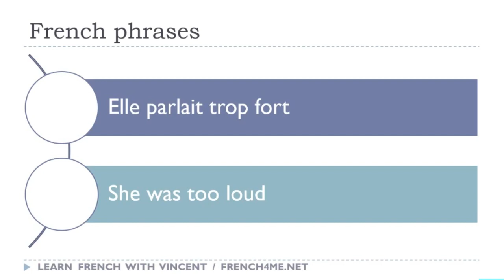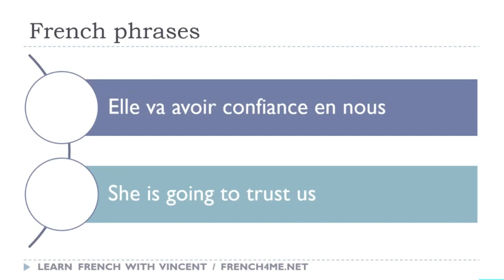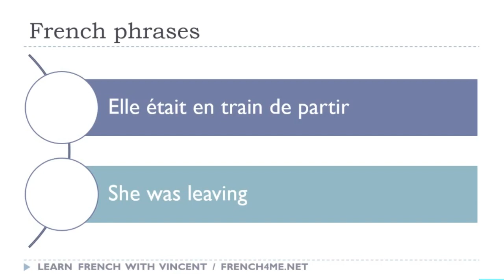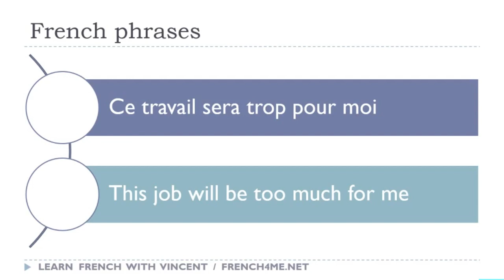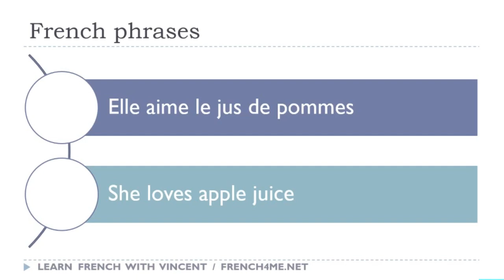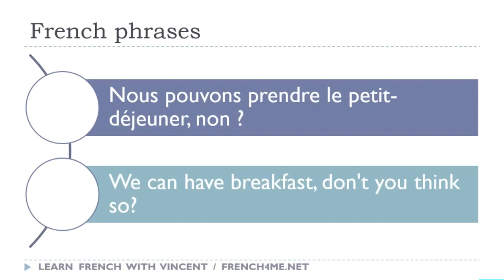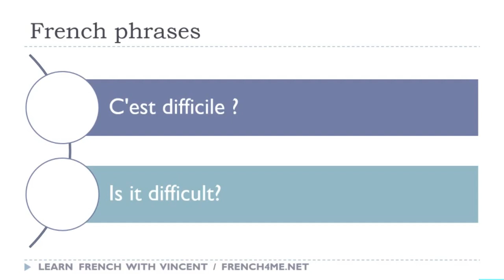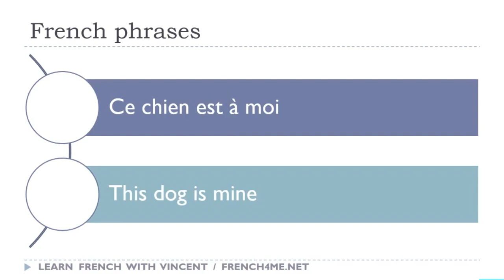Your Daily 30 Minutes of French Phrases # 279